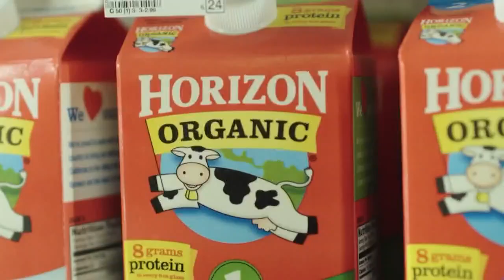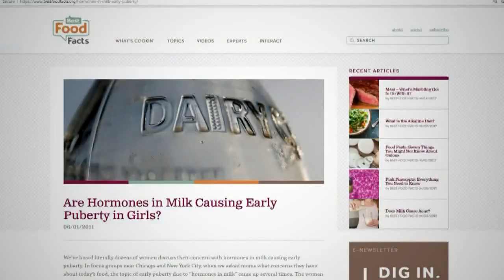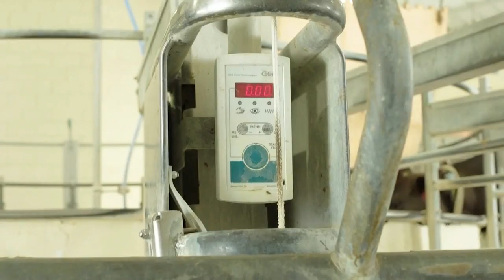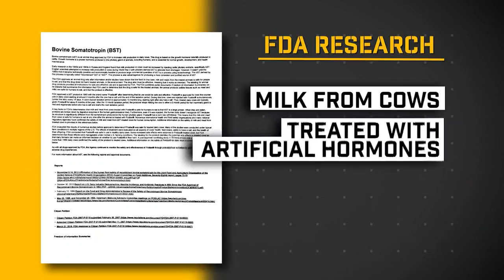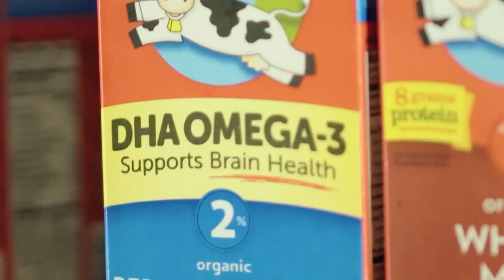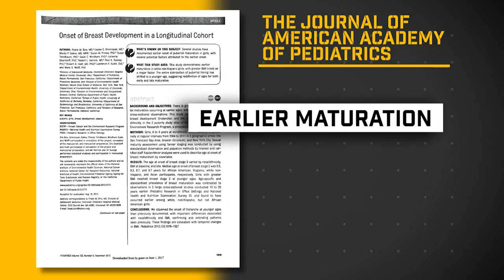Verify: Do milk hormones cause early puberty?